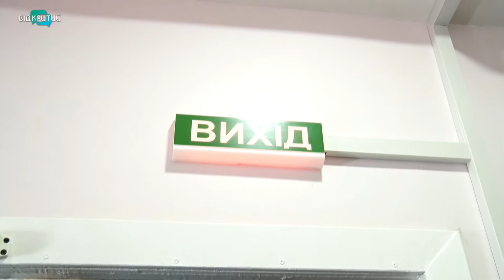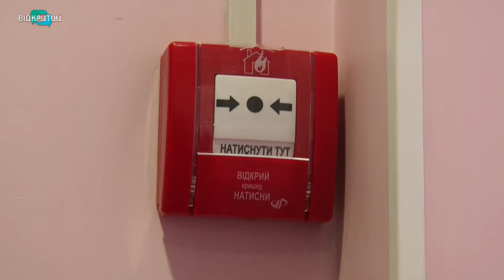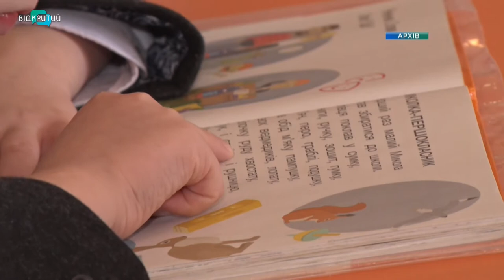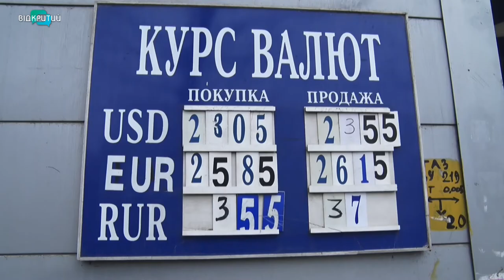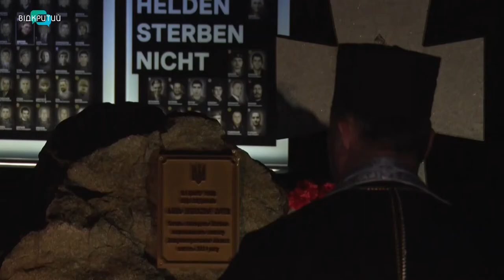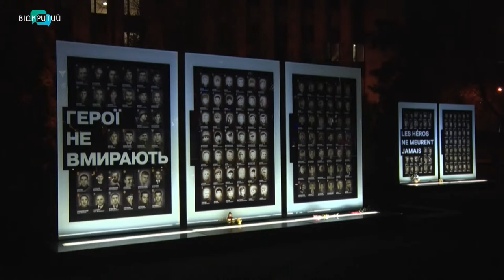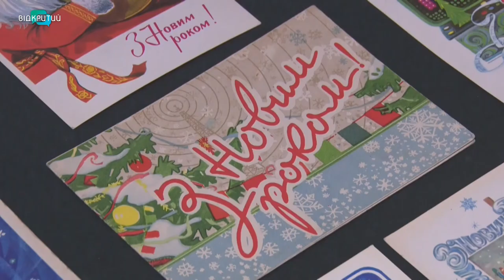Новини OPEN NEWS від 10 січня 2020 року 19:15